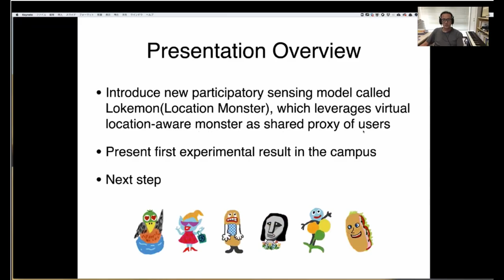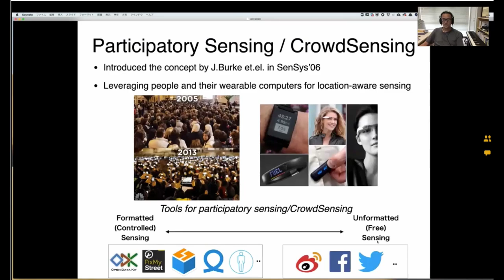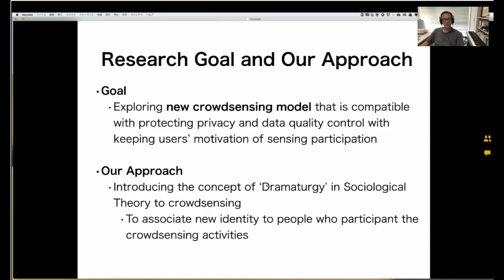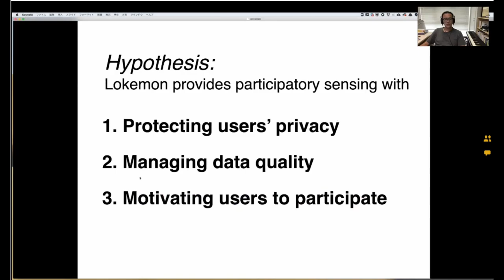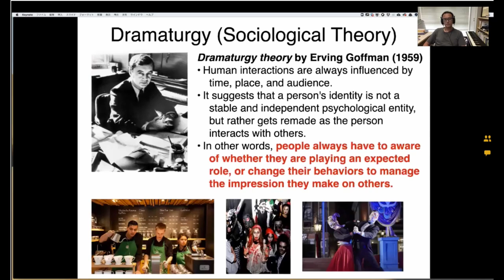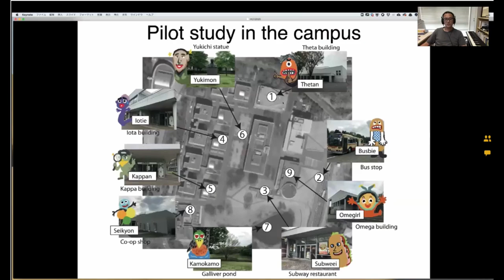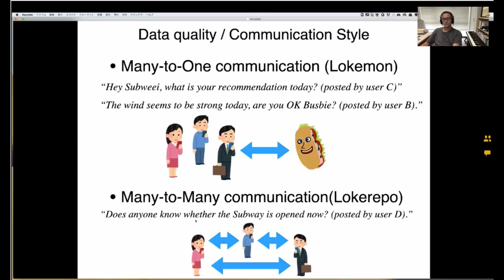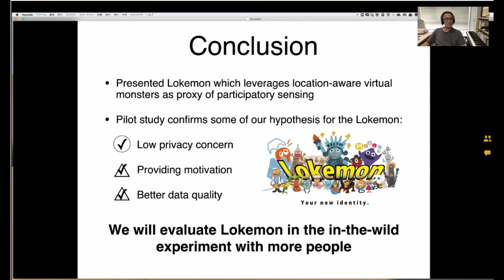Civic CrowdSensing through Location-aware Virtual Monsters (HCII2020 Presentation)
Best Paper Awarded in HCI International 2020.

Yonezawa T., Sakamura M., Kawaguchi N., Nakazawa J. (2020) Civic Crowdsensing Through Location-Aware Virtual Monsters. In: Streitz N., Konomi S. (eds) Distributed, Ambient and Pervasive Interactions. HCII 2020. Lecture Notes in Computer Science, vol 12203. Springer, Cham.

 HCI International 2020 という国際会議でベストペーパーを受賞した発表です！